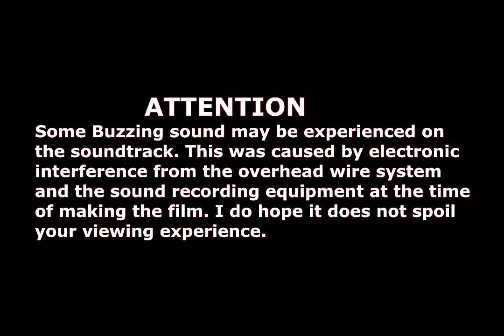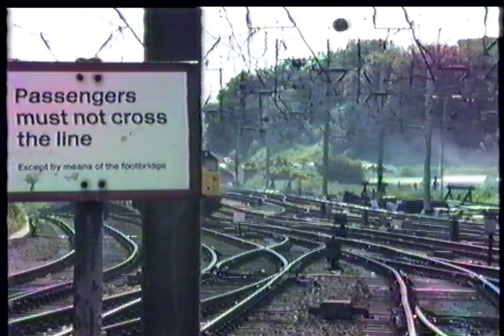BR in the 1980s 40122 at Carlisle Citadel Station on 30th June 1987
CARLISLE CITADEL STATION in JUNE 1987

Upon my visit to Carlisle station I was fortunate enough to witness the last BR mainline passenger service over the S & C, diagrammed for a class 40 locomotive. This was the 12.37 Carlisle to Leeds service and was hauled by 40122. Main WCML services were in the hands of AC Electrics mainly and many of the long haul freight as well. A DMU arrived from Barrow in splendid Green livery which made the scene very nostalgic. Enjoy the smokey departures as the trains make their way to their destinations, apart from the "Electrics" of course.